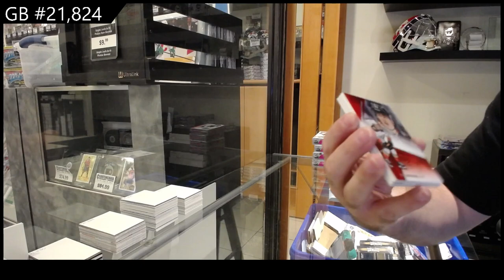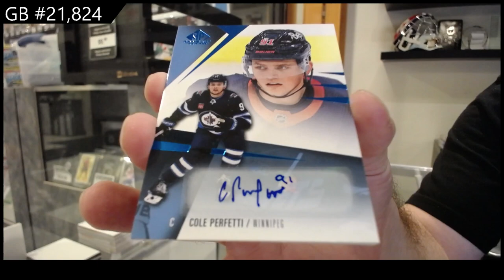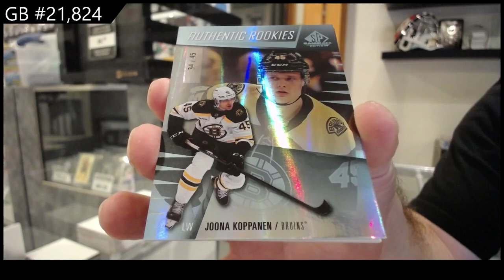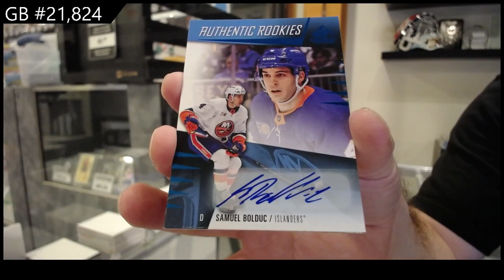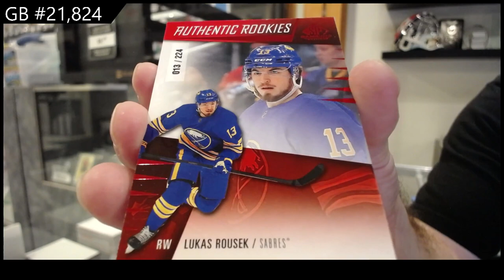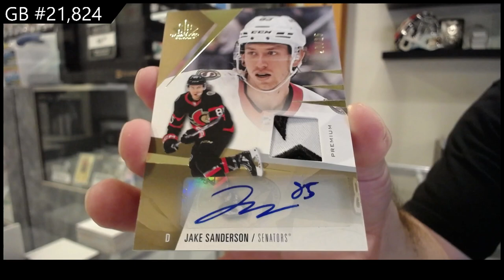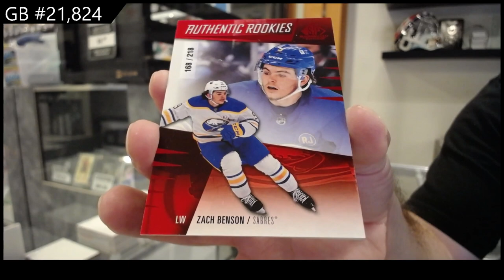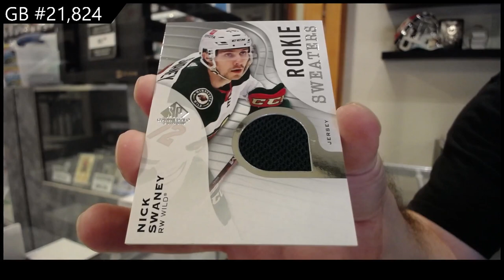2023-24 Upper Deck SP Game Used Hockey 5 Box Break - CNC GB #21,824